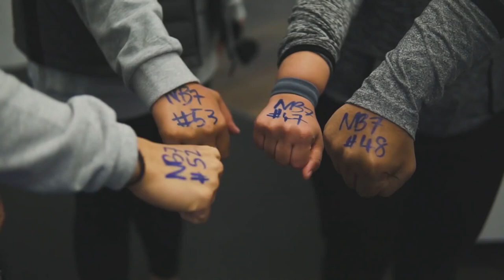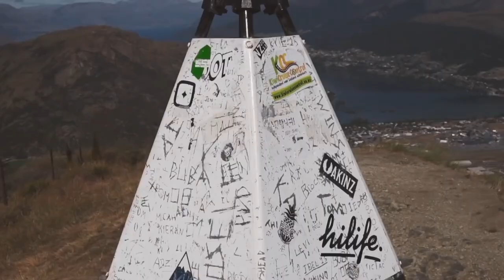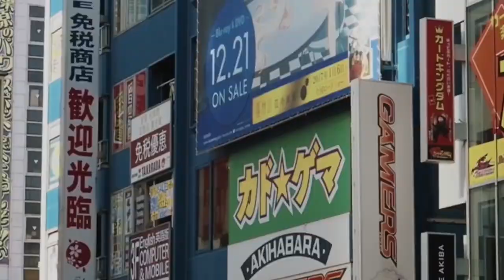Alps, Indonesia, Asia and Bali - Vocal Deep House Music Mix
The magnificent nature of the Alps, Indonesia, Asia and Bali together with high-quality and best music for You

Great to use as a TV screensaver for living room, waiting room, Spa, restaurant, bar, modeling Agency etc.